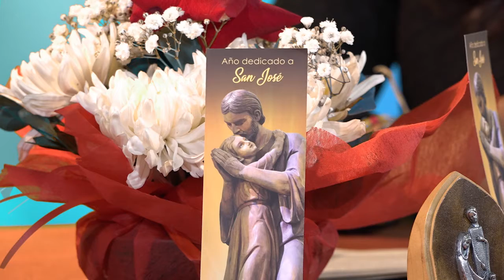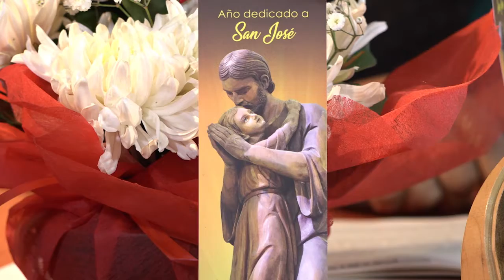VIDEO: Iglesia Viva en Diálogo: Año dedicado a san José, Patrono de la Iglesia Católica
Diálogo con Mario Ríos Gumiel, Responsable de Pastoral Familiar, Área Comunión Eclesial CEB

Producción
Marzo 2021